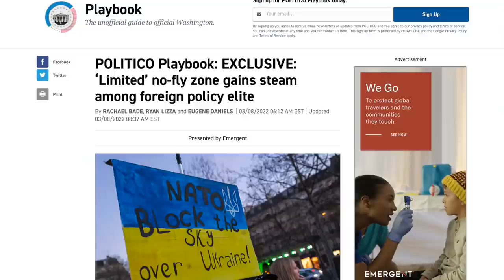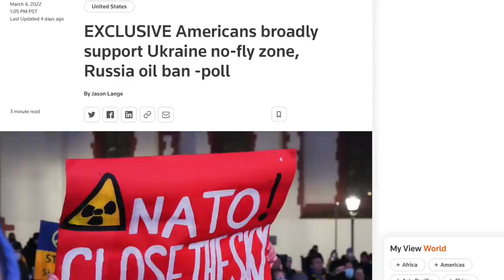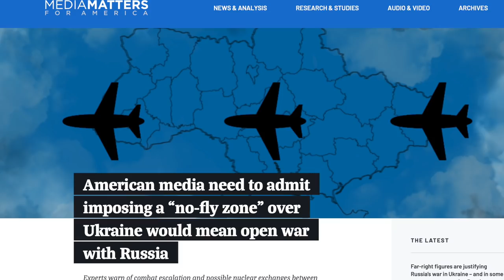WATCH: Former U.S. Official RAILS Against ‘No-Fly Zone’ on MSNBC—“It’s War!”